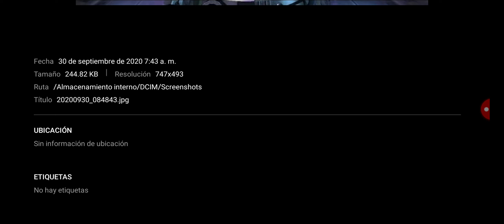REACCIÓN a los Cristales 6 Estrellas (SUB) #06 😢 | Marvel Contest of Champions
Marvel Contest of Champions,
Guerra de alianza Marvel Batalla de Superheroes,
cristales 6,
cristales 5,
Cristales 4,
MCOC,
IRRECLAMABLE ,
IRRECLAMBLE SUPERMISSION,